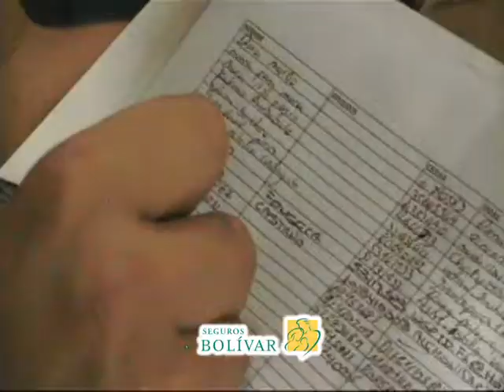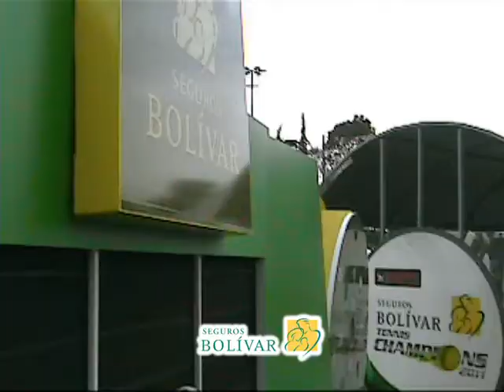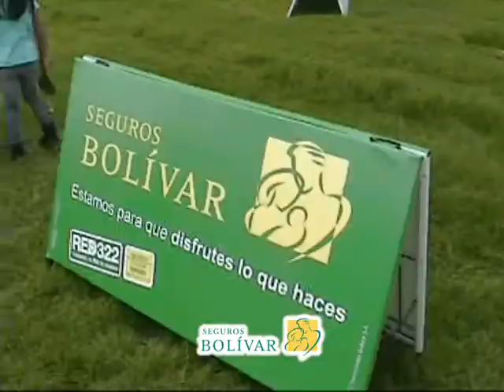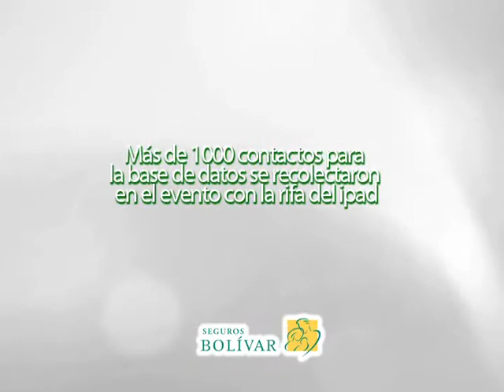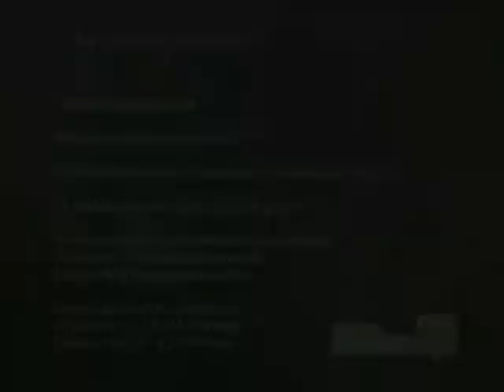SEGUROS BOLÍVAR CHAMPIONS TOUR BOGOTÁ 2011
Activación de marca para la expectativa (Air tennis Seguros Bolívar) y el evento de Champions Tour Bogotá 2011 con la marca Seguros Bolívar implementados por heat Marketingemocional.